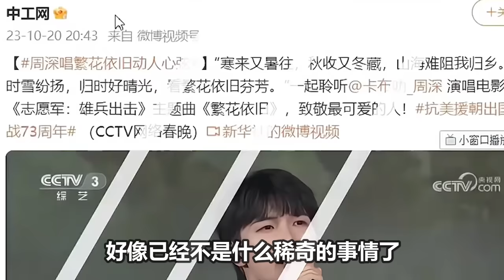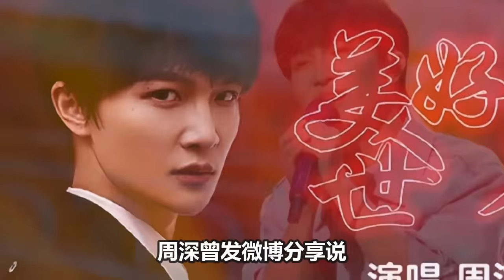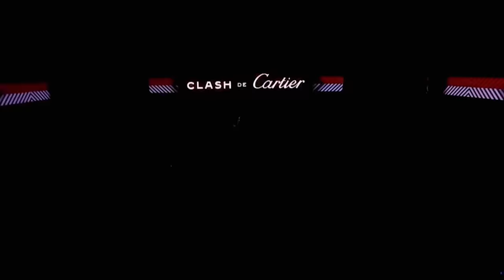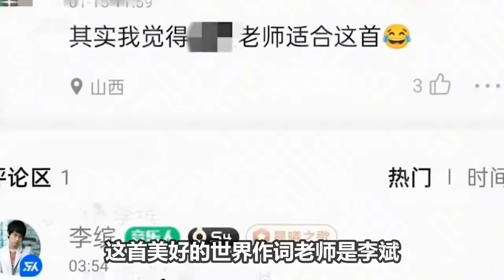【周深】同一天被多家权威媒体点名！神级吟唱！“天使深”降临！周深《美好的世界》两周年，不同的风格勇于突破自我！